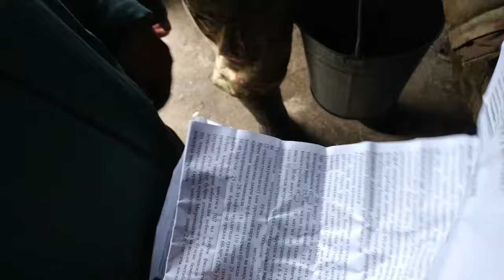Buzoqni ICH KETISHIni davolash! Qibraydagi fermaga tashrif.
Bu videoda quyidagilar tasvirlangan:
-Qibray tumanida joylashgan ferma;
-Buzoqlarni ich ketishini oldini olish haqida;
-Ich ketishini davolash.